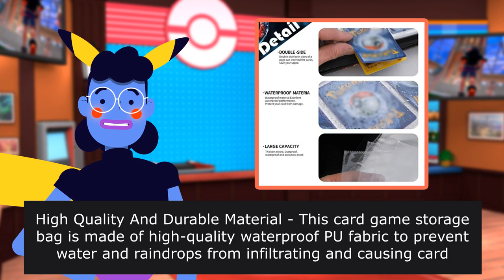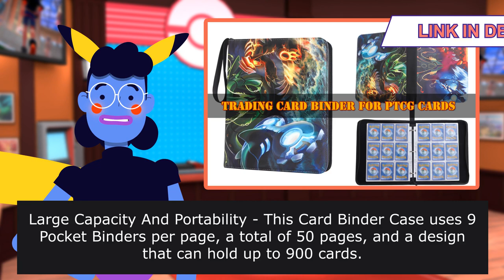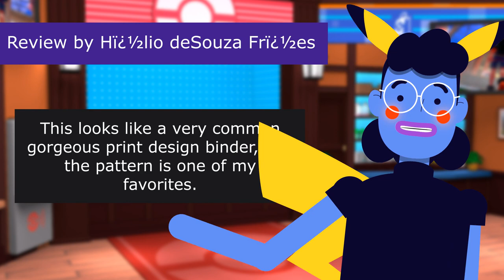Cenxaki Card Binder for Pokemon Card Games9-Pocket Pages R... - Review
High Quality Product Review

Cenxaki Card Binder for Pokemon Card Games,9-Pocket Pages Removable Carrying Trading Card Binder Case Storage Bag with 50 Pages Sleeves 900 Pockets Card Can Store a Variety of Card Game Cards